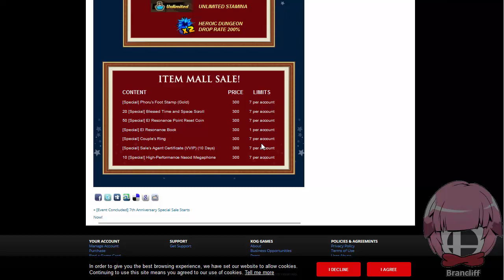Elsword - Independence Day 18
Play Elsword now!